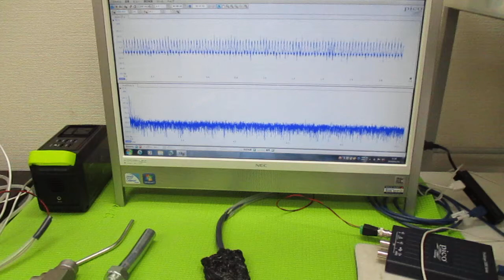オリジナル超音波実験 ultrasonic-labo